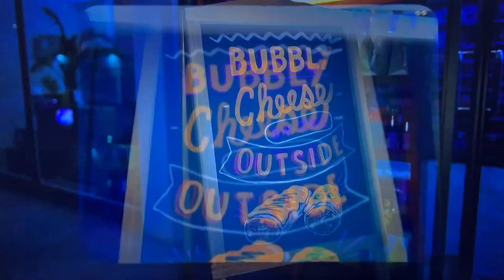Taco Bell NEWEST TV commercial “ double steak grilled cheese burrito “..song “ FEAST “ by Bludnymph